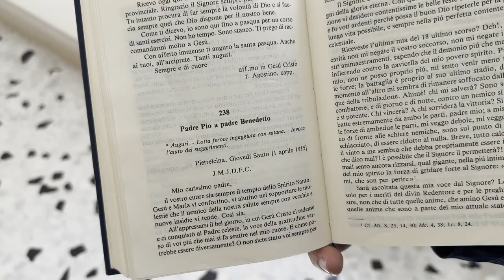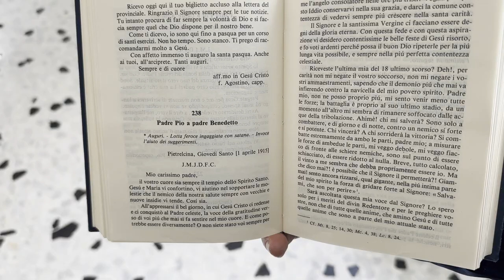La lotta feroce di satana contro Padre Pio